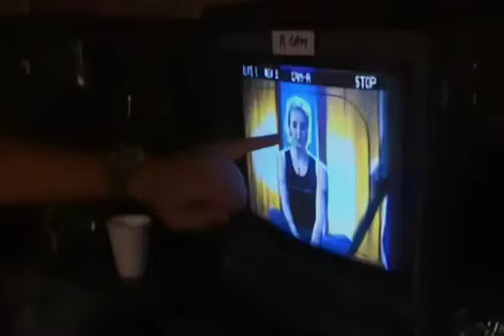Spice Girls - Forever EPK - Holler & Let Love Lead The Way 2000